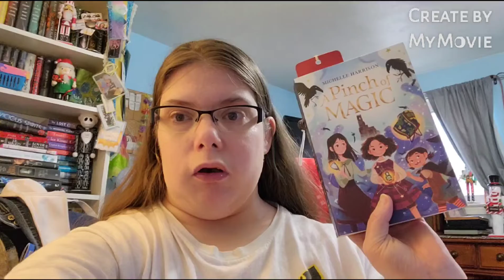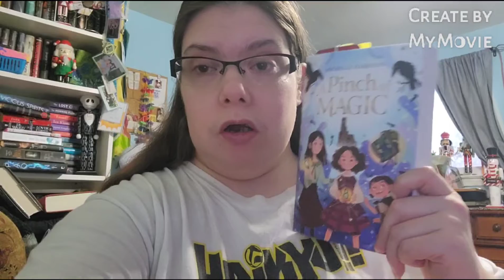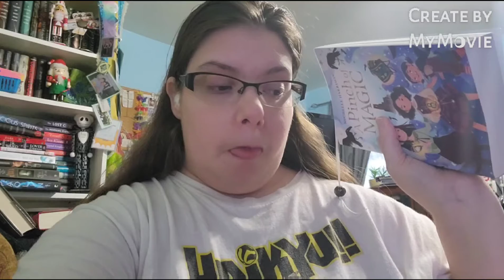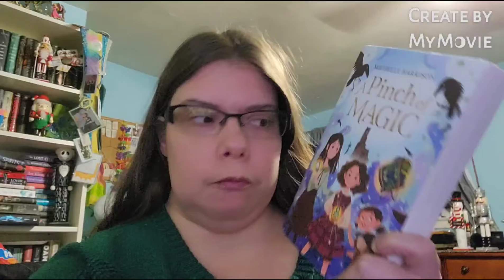first reading vlog of 2022. 2 books down and the first snow of the year